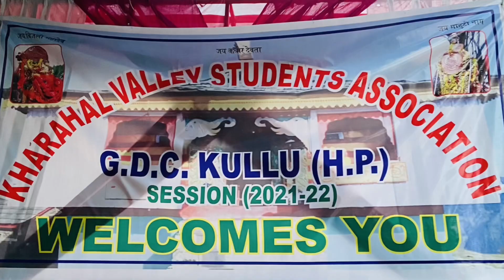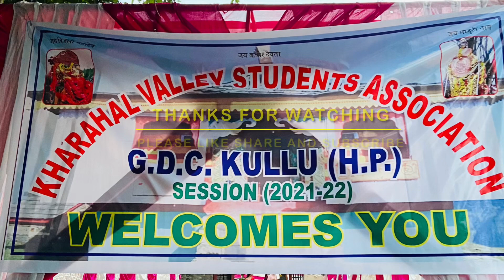Kharahal Valley Function Kullu 2022॥singer Dave Ram Kullvi॥BeyonD creationS॥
My first video experience on GoProhero10black ever
valleyfunction2k22kullu
goprohero10black